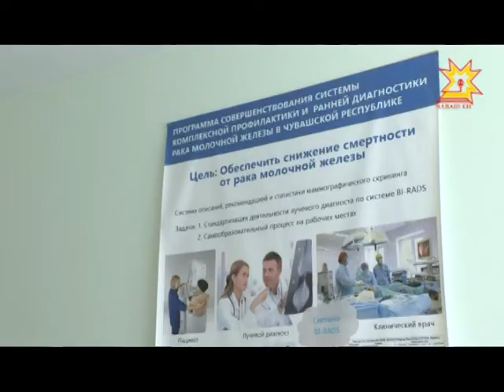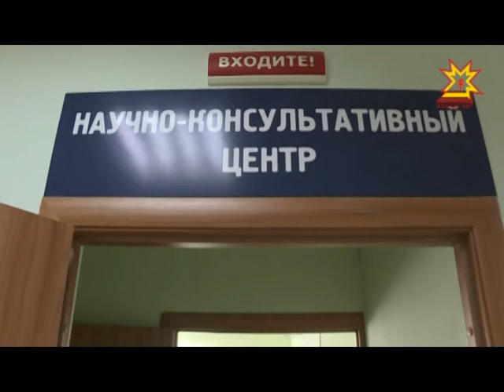Информационные технологии в медицине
Информационные технологии  в медицине — это шанс предупредить заболевание,   вылечиться,  а иногда даже спасти жизнь.   24 и 25 августа в столице республики состоится всероссийская научно-практическая конференция  «Информационные и инновационные технологии в онкологии».